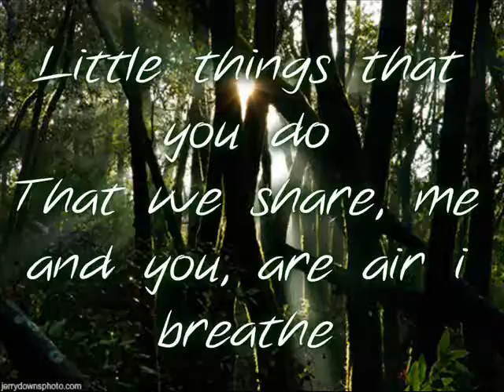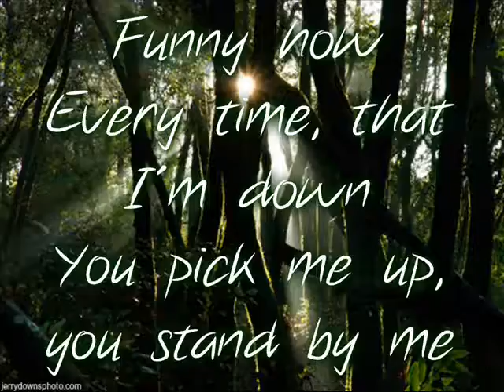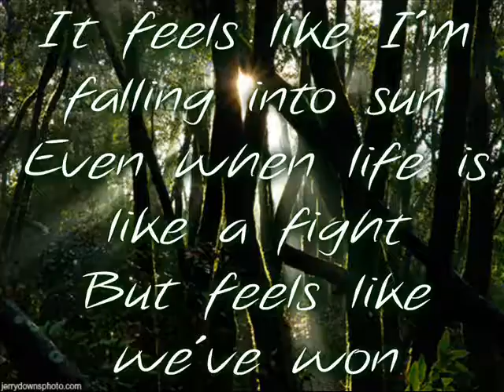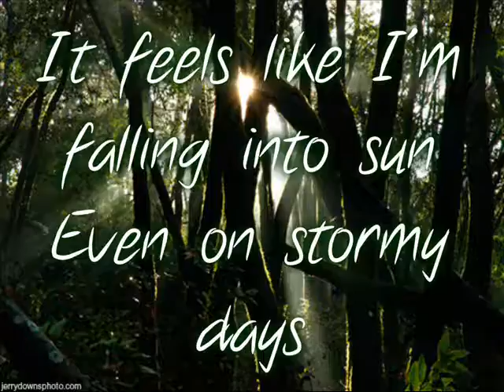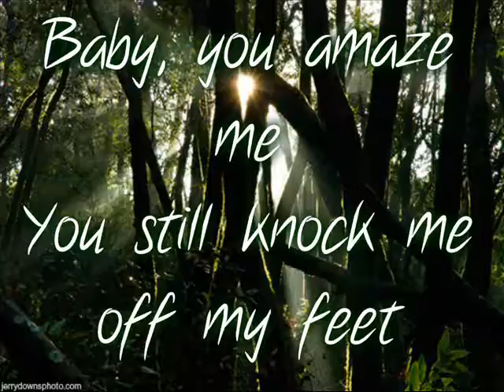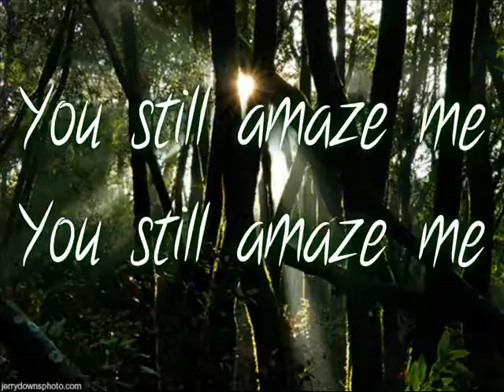Union J - Amaze me [Karaoke]